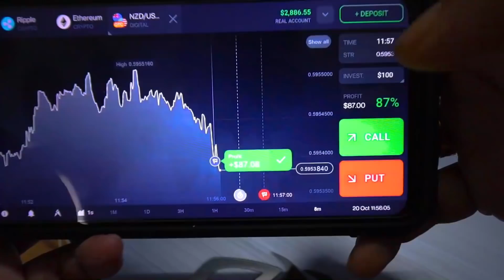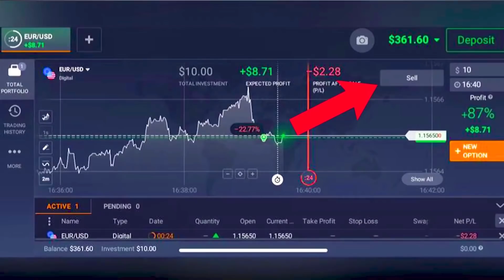পানীৰ Majot দিলো Surprise ❤️ She Cried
Daisys Cakery For Cakes : 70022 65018
assamor ripun
assamese couples
couples date
couple swimming pool date
couples dating
couple date
assamese couple vlogs
akhomiya vlogger
assamese vlogger
assamese motovlogger
assam vlogs
love vlogs
couple vlogs
assamese couples